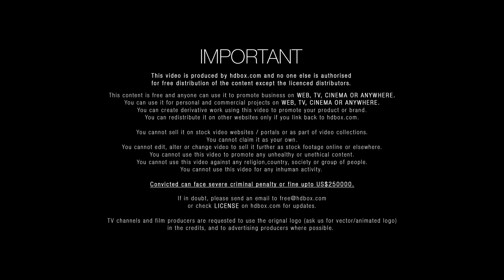ARN HF975 l HDBOX.com I Free HD food stock footage l Download link in description l PHANTOM - Alexa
Coconut
Youtube Player Setting for Best View: 1080p or 720p
Footage Code: ARN HF975
Size: HD
(Must read the license details below in the description)
HDBOX offers users high quality videos with an extra edge. Most of the footage shot with professional gear like Phantom or Alexa. Further to this now for the first time any individual can make 100% free video ad. HDBOX also offers paid content e.g. Ultra HD stock footage and Ultra HD ready ads in order to provide great content that can be used for the personal or commercial projects. For queries email at or view license @ you have a story board / reference food shots / Ad film concept or needing a video for social media email us with subject "Ask for quote" at . We will work on the given details such as story board, budget, timelines and etc and we will be there to assist you. HDBOX.com is the 100% free stock footage website, simply log on to sign up for free like any other social network and start your free unlimited download experience. HDBOX offers you high resolution based food stock footage, Download stock footage for personal or commercial use and add an immersive visual experience in your video. Whether you need unique and engaging stock footage on your food website, or you need it for conveying your story line in a food promotional video, feel free to connect if you want to work with table top food photographers to shoot an ad, or for royalty free stock footage archive. All stock footage is captured by talented directors and advanced gears. At Hdbox you will find the various collection of food stock footage infect beautiful free stock video which is slow-motion video footage for your project.

[[[[[[[[[[[[[[[[[[[[[[[[[[[[[[[[[[[[[[[[[[[[[[[[[[[[[[[[[ License]]]]]]]]]]]]]]]]]]]]]]]]]]]]]]]]]]]]]]]]]]]]]]]]]]]]]]

You can ...

2- You can use it for personal and commercial projects on web, tv, cinema and etc.

3- You can create derivative work using this video to promote your product or brand.

4- You can redistribute it on other websites only if you link back to hdbox.com.

You Can't...

1- You cannot sell it on stock video websites / portals or as part of video collections.

2- You cannot claim it as your own. You cannot edit, alter or change video to sell it further as stock footage online or elsewhere.

3- You cannot use this video to promote any unhealthy or unethical content.

4- You cannot use this video against any religion, country, society or group of people.

5- You cannot use this video for any inhuman activity.

Convicted can face severe criminal penalty or fine up to US$250000.If in doubt, please send an email to or check license on hdbox.com for updates.

TV channels and film producers are requested to use the original logo (ask us for vector/animated logo) in the credits, and to advertising producers where possible.

If you have any reference shots, you want on the website please feel free to share with us we will try to shoot the content and upload at earliest. or let us shoot your storyboard for your brand.